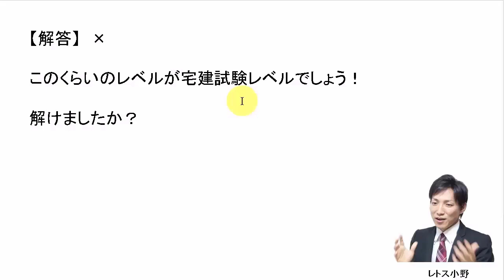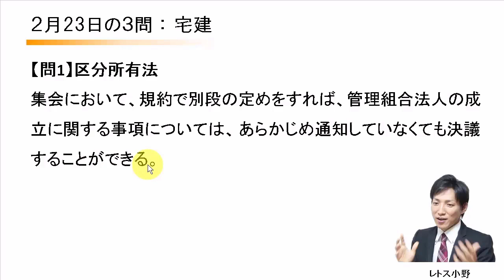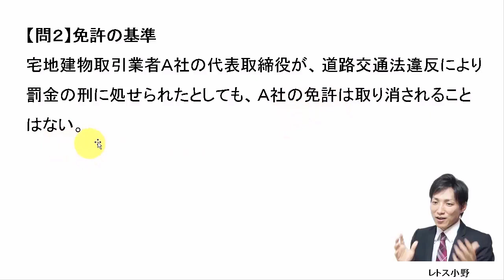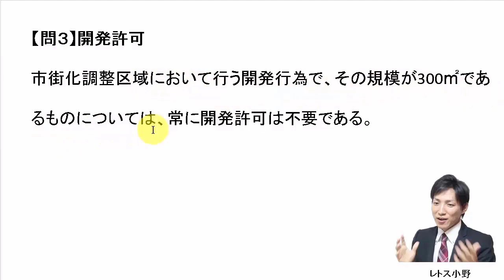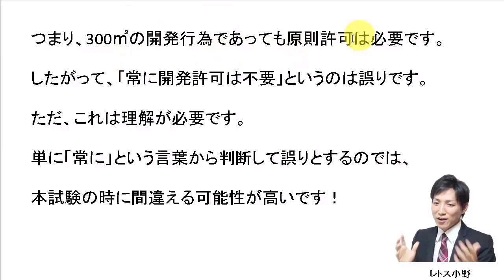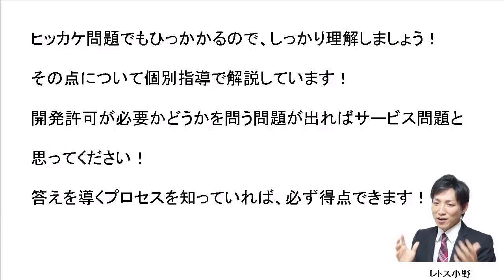【宅建過去問】2月23日の３問【レトス小野】宅建過去問解説